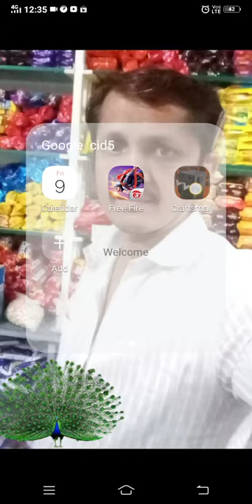Mindcraft game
Bhakti